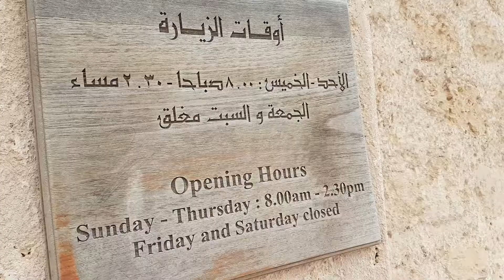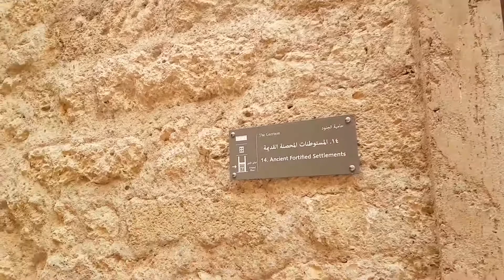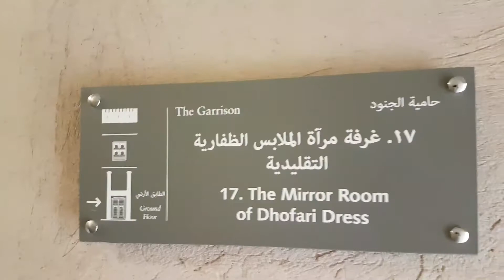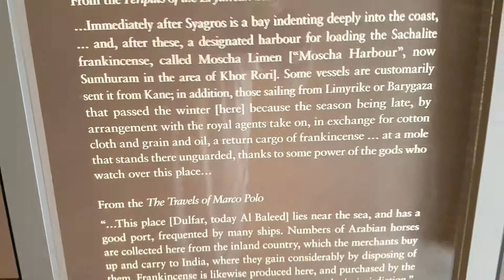حصن مرباط في جنوب سلطنة عمان مكان سياحي جميل في ظفار سلطنة عمان مع سالم البروانيMirbat Castle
حصن مرباط في جنوب سلطنة عمان مكان سياحي جميل في ظفار سلطنة عمان مع  سالم البرواني

Mirbat Castle
Nice place in Mirbat learn about History